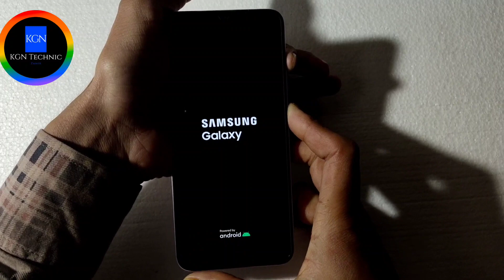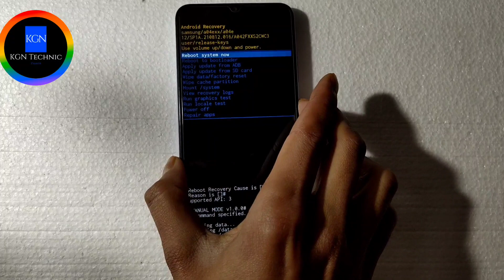Samsung A04e Hard Reset | Samsung A04e (SMA042f) Factory reset/Pin/Pattern Unlock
Samsung A04e Hard reset

Samsung A04e Unlock
Samsung A04e Pattern Forget